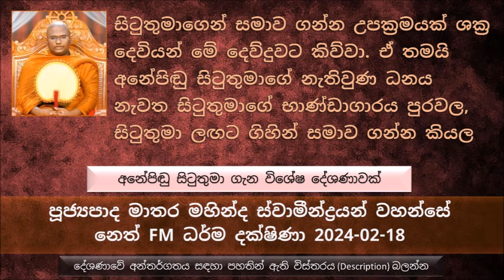සිටු ගෙදරක බල්ලෙකුට කන්න දෙන එකක් දැකල මේ ගෙදර බල්ලෙක් වෙලා ඉපදුණත් සැපයි කියල එදා රාත්‍රියේම මිය..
අනේපිඬු සිටුතුමා ගැන විශේෂ දේශණාවක්
 අනේපිඬු සිටුතුමාට බුද්ධානුස්සතිය ඉතාමත් හොඳට  වැඩිලා තිබුණා
පුණ්ණා දාසිය ඇසුවා අනේපිඬු සිටුතුමාගෙන් බුදුරජාණන් වහන්සේ වස් ගත කරන්න ජේතවනාරාමයේ තබාගත්තොත් මට මොනවද  දෙන්නේ කියල
අනේපිඬු සිටුතුමාගේ ධනය කහවණු කෝටී 18ක් පමණ ණයට ගත්ත පිරිස එය නොගෙවා පැහැර හැරියා. ඒ වගේම තවත් කහවණු කෝටී 18ට පමණ වස්තුව මහා මුහුදට ගහගෙන ගියා.මෙන්න මේ තත්වය නිසා තමයි  අනේපිඬු සිටුතුමාට දුප්පත් වෙන්න සිද්ධ වුණේ. නැතුව මේ දන් දීලා නෙමෙයි.
මේ සිටුතුමාගේ මාළිගාවෙ වැඩ වසන එක්තරා දේවතාවියක් සිටුතුමා ඉදිරියේ පෙනී සිට, මේ ධනය නැති වෙලා  යන්න හේතුව මේ බුද්ධ ප්‍රමුඛ මහා සංඝරත්නයට දානය දෙන නිසා කියල.
බලන්න මේ බාල අදහස් තියන මිථ්‍යා දෘෂ්ටික පිරිස...
එක එක දෘෂ්ටිගත පිරිස තමන් කරන පින් වලින් තමන්ගේ තමන්ගේ ප්‍රර්ථනා එහෙමත් නැත්නම්  මේ දෘෂ්ටි තව තව  වැඩි කරගන්නවා.
දවසක් සිටු ගෙදරක බල්ලෙකුට කන්න දෙන එකක් දැකල, මේ ගෙදර බල්ලෙක් වෙලා ඉපදුණත් සැපයි කියල, එදා රාත්‍රියේම මිය ගිහින් අර සිටුගෙදර බල්ලියගේ කුසේ පිළිසිඳ ගත්තා..
නන්දිය උපාසක තුමාගේ කතාවෙන් උදාහරණ. නන්දිය උපාසකතුමා බුද්ධ ප්‍රමුඛ සංඝරත්නයට  කුටි 500ක් පූජා කරා.
නන්දිය උපාසක තුමාගේ බිරිඳ වෙලා ඉපදුණ කෙනා  මිථ්‍යා දෘෂ්ටික කෙනෙක්, නන්දිය උපාසකතුමා කරන පින්කම් වලට බාධා සිදු කරා.
පින්කම් කරනකොට පුළුවන් තරම් සම්මා දෘෂ්ටික පිරිස එකතු කරගන්න
අපි කොහොමද සම්මා දෘෂ්ටික කෙනෙක් හඳුනා ගත්තේ..
ධර්ම ධජ පිරිස හැමතිස්සෙම ඇසුරු කරන්න පිංවතුනි. මොකද භාග්‍යවතුන් වහන්සේගේ බුද්ධ වචනයට ගරු කරන පිරිස. ඔවුන් ළඟ සමහරවිට.
අනේපිඬු සිටුතුමාට කොතරම් බාධාවක්ද මේ මිථ්‍යා දෘෂ්ටික දෙව්දුව තමන්ගේ සිටු මාළිගාවේ පහළ වෙච්ච එක.
ශ්‍රද්ධාව බිඳ ගන්න එපා, ශ්‍රද්ධාව පුළුවන් තරම් ආරක්ෂා කරගන්න.
සිටුතුමාගෙන් සමාව ගන්න උපක්‍රමයක් ශක්‍ර දෙවියන්  මේ දෙව්දුවට කිව්වා.ඒ තමයි අනේපිඬු සිටුතුමාගේ නැතිවුණ ධනය නැවත සිටුතුමාගේ භාණ්ඩාගාරය පුරවල, සිටුතුමා ලඟට ගිහින් සමාව ගන්න කියල
මේ දේවතාවිය සිටුතුමාගේ ණයට දුන්න කහවණු කෝටී 18ත් මහා මුහුදට ගසාගෙන ගිය කහවණු කෝටී 18ත් භාණ්ඩාගාරයට පුරවල, පසුව සිටුතුමා ලඟට ගිහින් සමාව ඉල්ලා සිටියා
සිටුතුමා කිව්වා ඔබ අපහාස කරේ කාටවත් නෙමෙයි බුදුරජාණන් වහන්සේට, ගිහින් උන්වහන්සේගෙන් සමාව ගන්න, බුදුරජාණන් වහන්සේ සමාව දුන්නොත් මම සමාව දෙන්නම් කියල..
පවු කරන කෙනා පවු කරන කාලයේ ඒ පව පලදෙන්නේ නැත්නම් බාලය ඒ පාපයේ ආදීනව දකින්නේ නැහැ, ඒ පව  ඵල දෙනකොට තමයි ඒ පවේ බරපතළකම තේරෙන්නේ
කදිරන්ගාර ජාතකය ඇසුරෙන් උදාහරණ.
අපිට තව යන්න ඉඩ තිබෙනවා නිරයන් සියයට වැඩිය, ඒ වගේම පෙරේත ලෝක, තිරිසන් ලෝක..
අපි පවු කරන්න කැමති නැත්තේ පවු වලට බය නිසා, බාලයෝ හිතාගෙන ඇති මේ පින් කරන උදවිය හරි දුර්වල ඇති කියල.